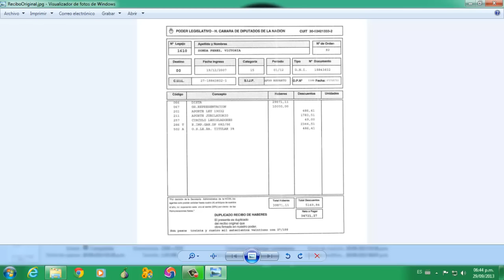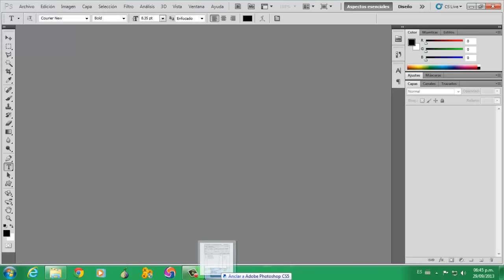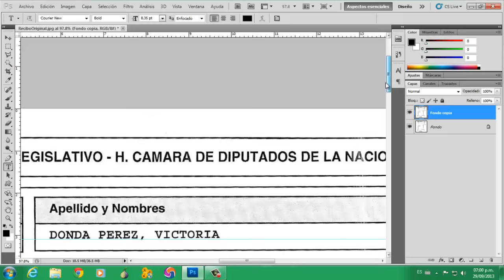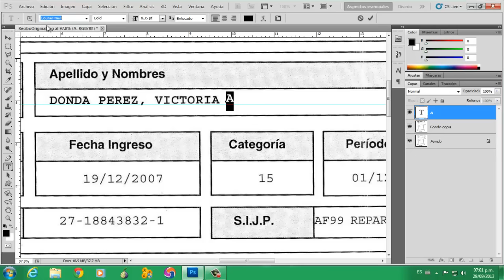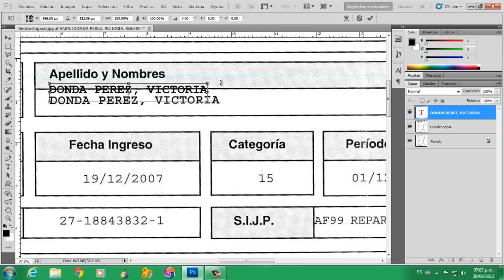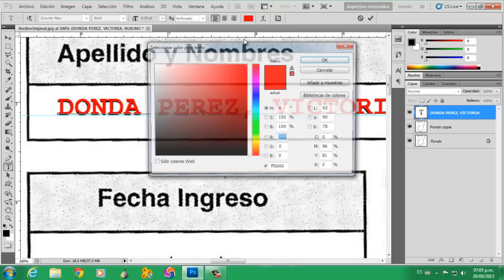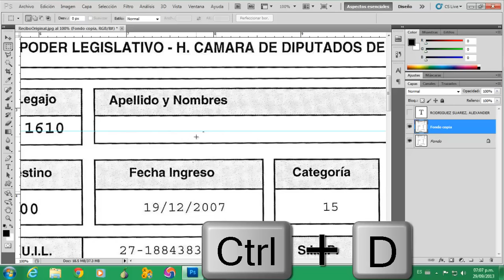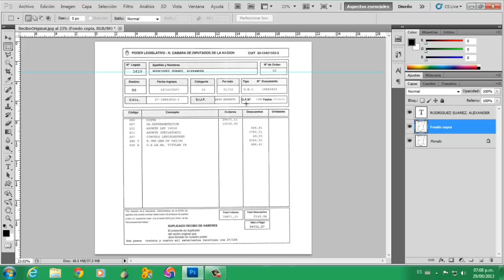Como Editar un Documento Escaneado Paso a Paso (Fácil)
Por el 10° Aniversario de iSkysoft te regalamos un iPhone 8:
El mejor programa para convertir archivos escaneados a PDF editable es iSkysoft PDF Editor